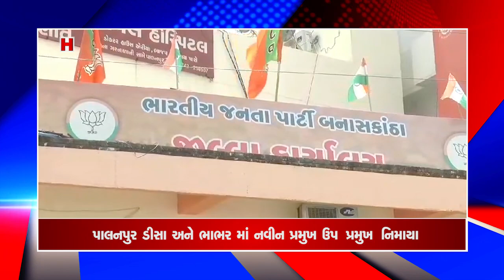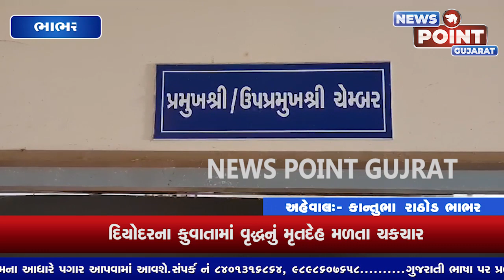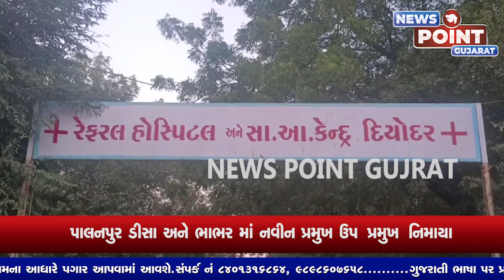NEWS POINT 12 09 2023